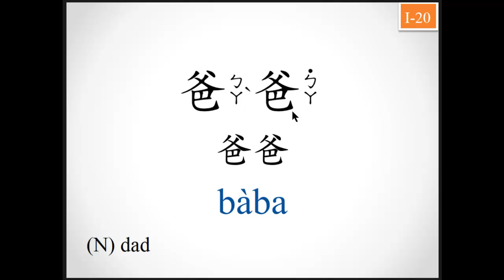20.爸爸ㄅㄚˋㄅㄚ˙bàba˙ dad, father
20.爸爸ㄅㄚˋㄅㄚ˙bàba˙ dad, father